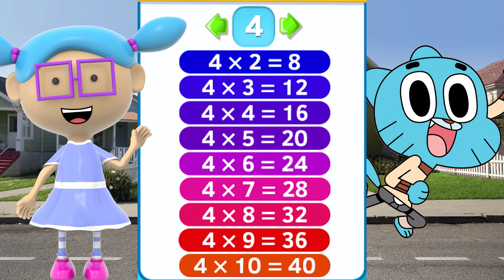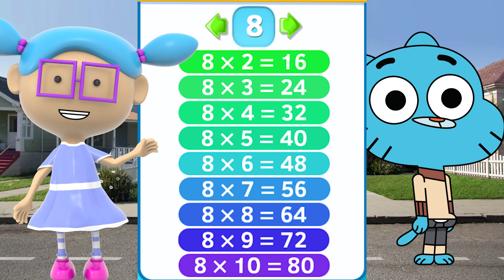Tablas de Multiplicar del 2 al 12 | con Gumball | El increíble mundo de Gumball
Aprende todas la tablas de multiplicar con estos divertidos videos, aprende las tablas del número 2 al 12, canciones de las tablas de multiplicar.